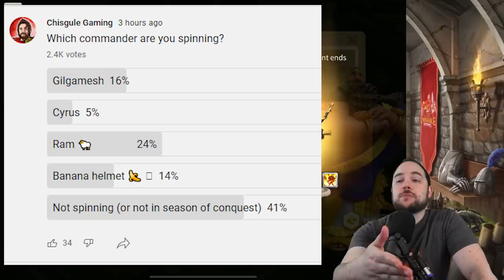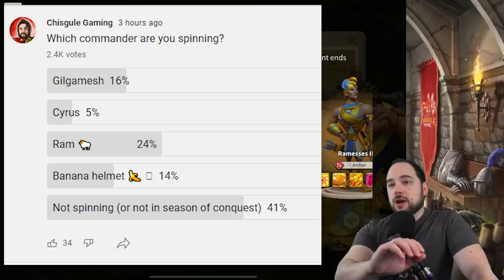Best Wheel of Fortune Archer [Rise of Kingdoms]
--- Chapters ---
0:00 Which archer to spin?
2:56 For players new to SOC
5:58 For Rally leaders
6:35 Already have Ramesses

Cheers,
-Chisgule